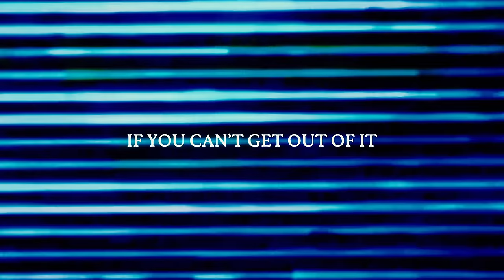Dominic Fike - Chicken Tenders (Official Video)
If you can’t get out of it, get into it.

Directed by Jack Begert
A Psycho Films Production

Creative Director: Reed Bennett
Exec. Producer: Sam Canter
Producer: Geenah Krisht
DP: Chris Ripley
UPM: Mary Margaret Merritt
Prod. Designer: Taylor Almodovar
Art Director: Justin Gardner
Gaffer: Greg Loebell
Key Grip: Joanna Nguyen
Choreography: Sarah Prinz Stunt
Coordinator: Sean "Speedy" Christopher
Styling: Devin Alexander
Title Design: Clayborne Bujorian
Sound Design: Julian Cruz
Edit/VFX: Neal Farmer, Justin Johnson
Color: Chris Ripley